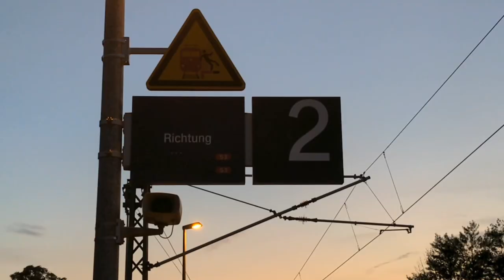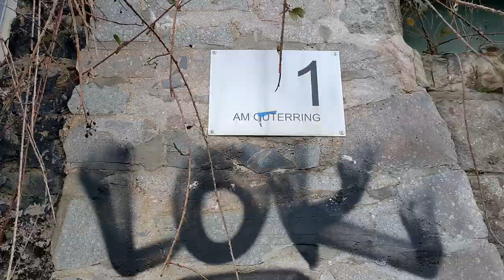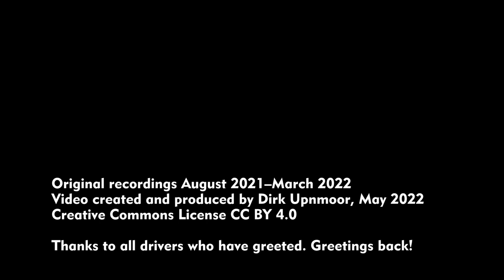Leipzig: S-Bahnhof Anger-Crottendorf – Bauarbeiten 2021 und 2022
English subtitles available – Der S-Bahnhof Anger-Crottendorf liegt im Osten von Leipzig. Bahnhof ist im Moment übertrieben. Hier liegt nur ein Gleis. Betriebstechnisch handelt es sich also eher um einen Haltepunkt.
Die Anlagen des Bahnhofs werden zur Zeit, in den Jahren 2021 und 2022, modernisiert. Darum wurde ein provisorischer Außenbahnsteig angelegt. Er liegt direkt neben der Straße „Am Güterring“. Zum Behelfsbahnsteig kommt man über eine einfache Treppe. Sie wurde als Metallkonstruktion gebaut.
Zur Zeit entsteht ein neuer Bahnsteig. Wenn er fertig ist, soll die Strecke auch wieder zweigleisig befahren werden können.
Im August 2021 konnte man die Züge über die Zweinaundorfer Straße hinweg beobachten. Dieser Blick wird bald Geschichte sein, denn zur Zweinaundorfer Straße hin wird eine Lärmschutzwand gebaut.
Beim Volkshain Stünz  liegt die Weiche, von der aus die Strecke eingleisig durch Anger-Crottendorf führt. Dort kann man öfter Zugkreuzungen beobachten.

The suburban train station of Anger-Crottendorf is situated in the east of Leipzig. At present, it's not a train station but just a train stop. There is only one track.
When this video was filmed, in 2021 and 2022, the station was under reconstruction. For this purpose a temporary platform at the side of the single track had been built. This platform was directly to the side of the street "Am Güterring". The platform could be reached by simple stairs constructed of metal.
A new platform was under construction. When it is finished, it will be possible to run traffic on 2 tracks again.
In August, 2021, trains could be watched across Zweinaundorfer Straße. This will not be possible in the future as a noise barrier is under construction.
At Volkshain (peoples' park) Stünz there is the point from which the railway line leads single-track to Anger-Crottendorf. So you can watch trains meeting there more or less frequently.